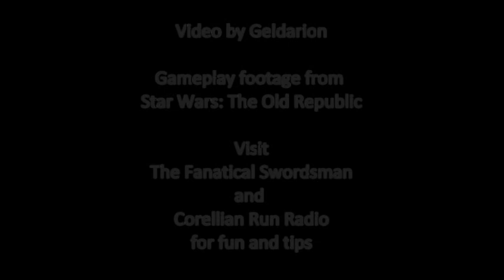Geldarion Plays: SWTOR Sith Warrior's New Fancy Mask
This is a new mask I recently found for my Sith Warrior that changes my voice in a really cool way. I had been using the breather-looking one like Malgus and Malak had, but it was not doing the "Darth Vader" feel for me, so I ditched it for this one. Way cooler.

As far as I have seen, it comes in two varieties, the Dread Warlord Elite Headgear and the Merciless Juggernaut Elite Headgear. Check the GTN or look for a drop in the 33-38 range.

Geldarion on Drooga's Pleasure Barge